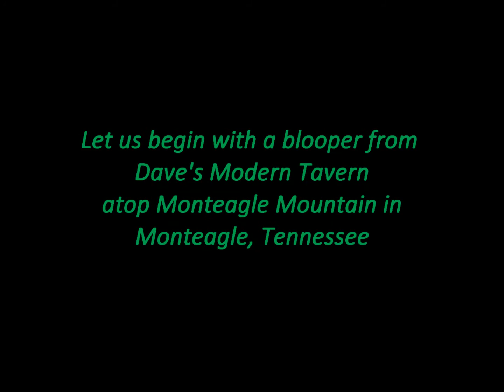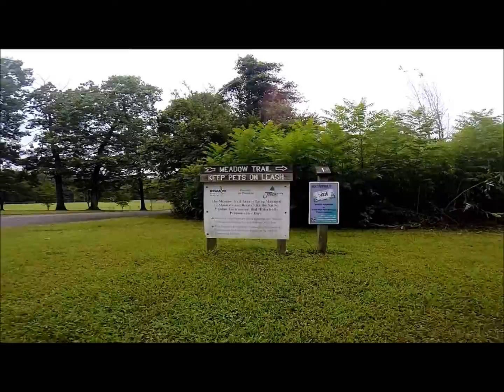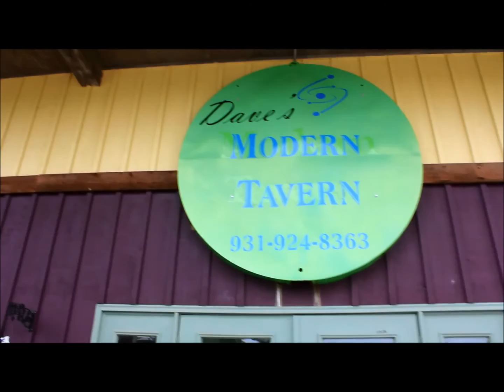Meadow Trail and Dave's Modern Tavern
Kenda and I hiked the South Cumberland State Park Meadow Trail than ate at hiker hangout, Dave's Modern Tavern, in Monteagle, Tennessee. The Meadow Trail is a very easy two mile loop that meanders beneath a canopied forrest which opens up to various meadows and fields full of wildflowers, mosses and grasses.